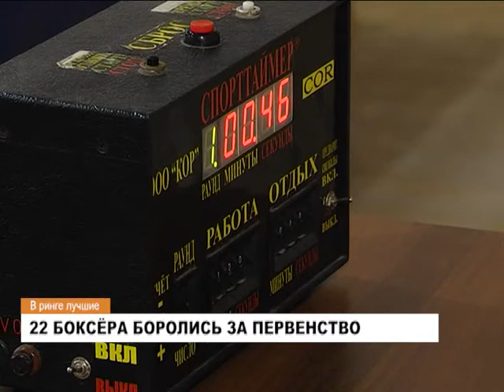Новости. Спорт. 15 ноября 2017 г.